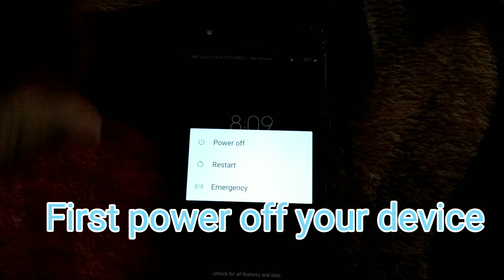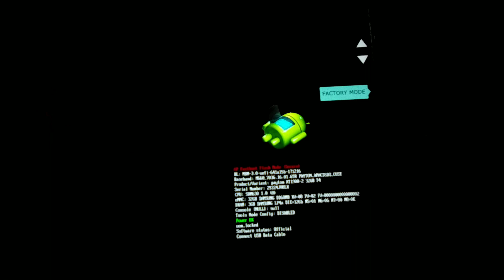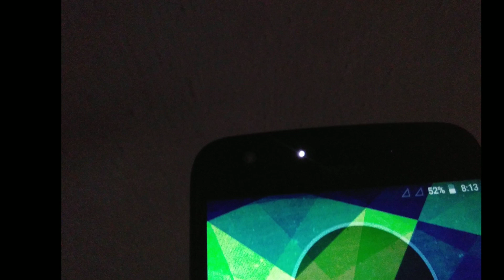How to enable hidden LED Notification Light without root on motorola device||Moto x4|| MadWarrior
Hi guys
I this video i will show you how to turn on the hidden LED Notification Light on Motorola Moto x4

Yes !!
Moto x4 has a hidden LED Notification Light in white colour
And
 Now you can turn the hidden LED Notification Light on without root

I'm using Motorola Moto x4 it works

You can try the same trick on Moto g5s plus ,Moto g5s,Moto g4 ,Moto g4 plus ,Moto g5 , Moto z2 play and other device

Note : this trick just enable the LED Notification Light it doesn't provide any functionality to led notification Light for that you can find and download third party app to manage led notification Light settings.

download Tez App by Google and send and receive money instantly without any charges and also get ₹51 on your first transaction.

PUBG CONTROLLER ONLY @₹99